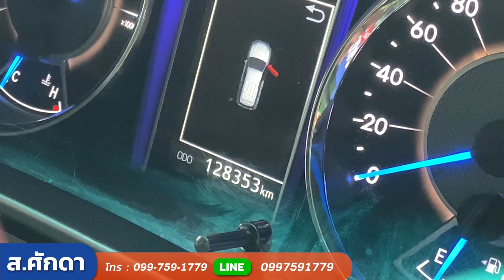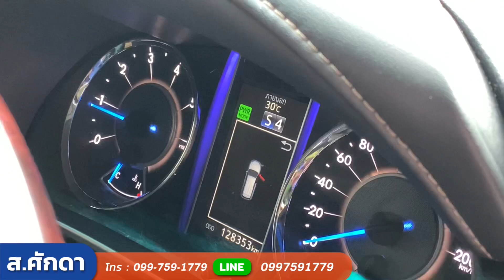PPV ยอดนิยม รุ่นขายดี TOYOTA FORTUNER 2.4 V A/T 2017 แต่งสเกิร์ต รอบคับ | รถเอนกประสงค์ EP.6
TOYOTA FORTUNER  2.4 V A/T 2017 สีขาว (LZ0412)

➥••MONGKOLCARCENTER••